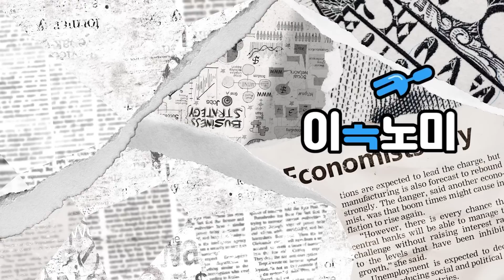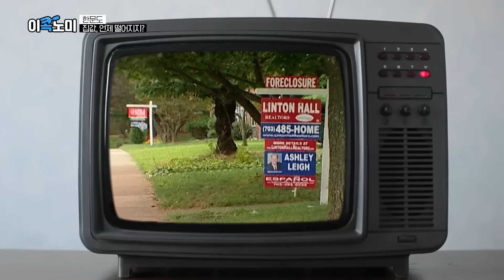개포 프레지던스 자이 전셋값 '반토막' 이유있는 폭락? 집값 저점 잡는 방법 [이콕노미 EP2.3 한문도 교수]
개포 프레지던스 자이의 전셋값이 '반토막' 나며 치열한 눈치싸움이 벌어졌습니다.
이에 자연스럽게 강남의 매매가 역시 전셋값의 영향을 받아 하락하는 것이 아닌지 귀추가 주목되는데요.
그렇다면 이같은 전세 하락의 원인은 무엇인지,
나아가 집값 하락의 저점은 어떻게 판단해야 하는지
이콕노미가 한문도 교수에게 들었습니다.